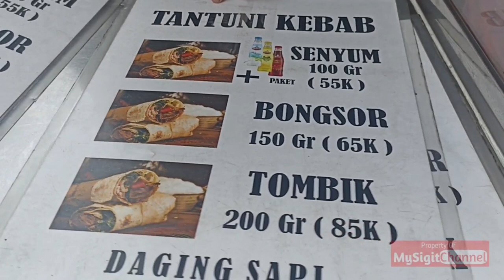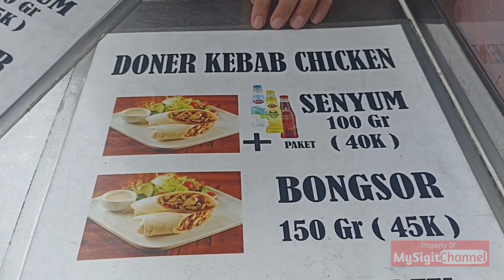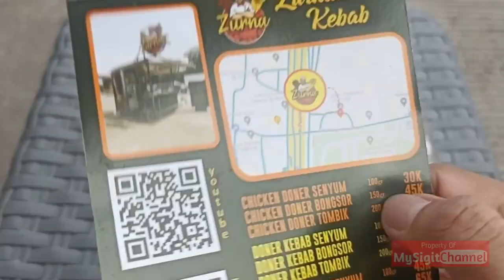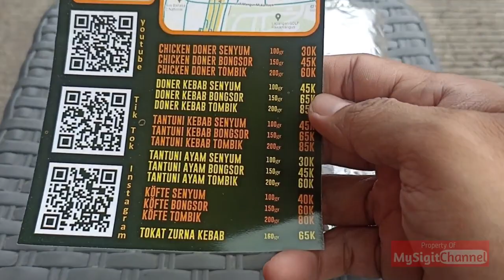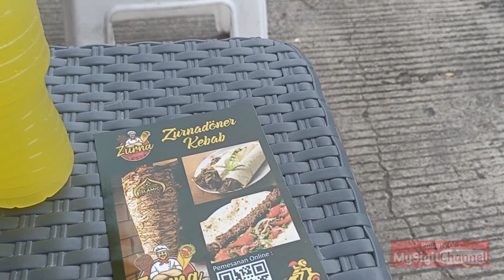Zurna Doner Kebab Turki Rawamangun | Indonesian Street Food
Ketemu tempat penjual kebab Turki yang menggunakan kontainer disekitar daerah Rawamangun, Jakarta Timur. Posisinya deket perempatan lampu merah Rawamangun.